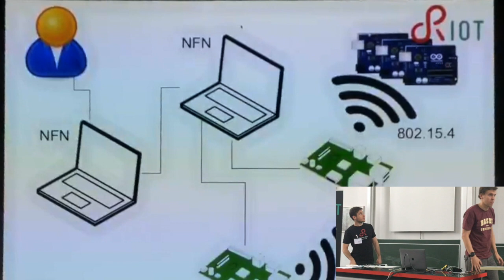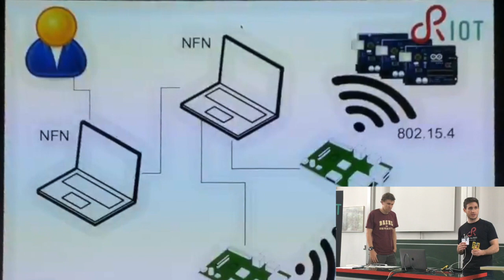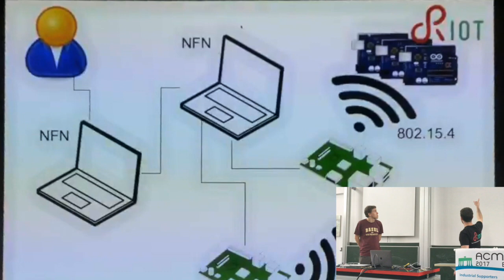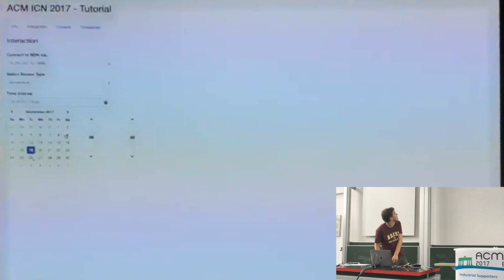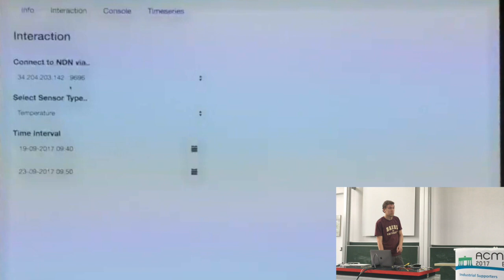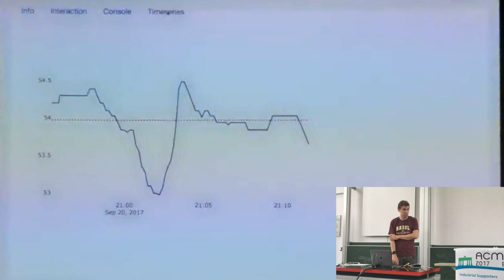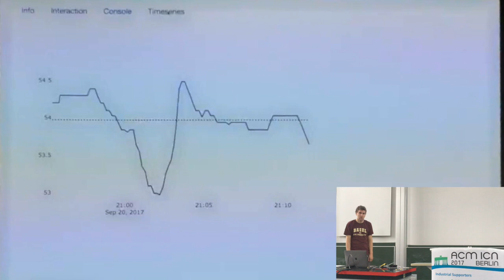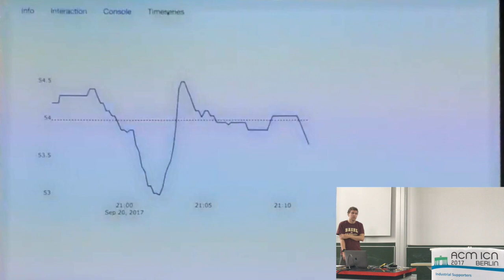Quick ICN+IoT Demo - Tutorial @ ACM ICN 2017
Quick ICN+IoT Demo